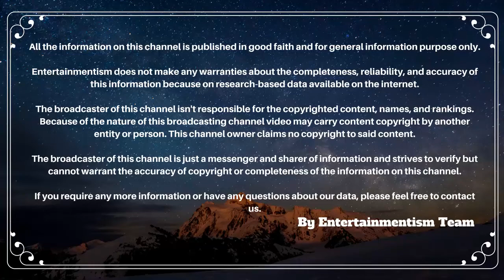Zaskia Adya Mecca Family Photos